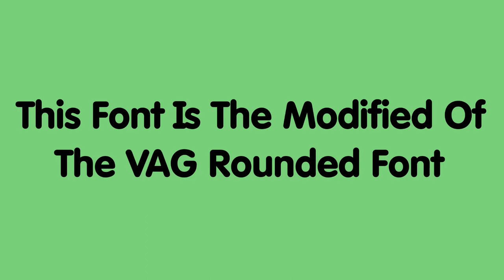I Made A Font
This Font Is Going To Be Used In Everything!